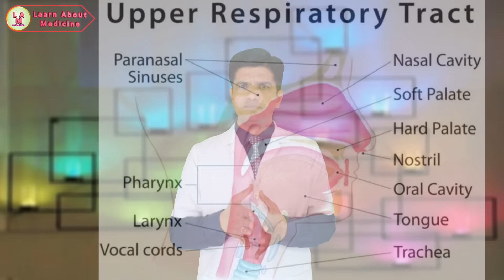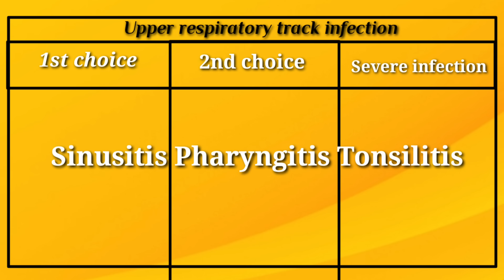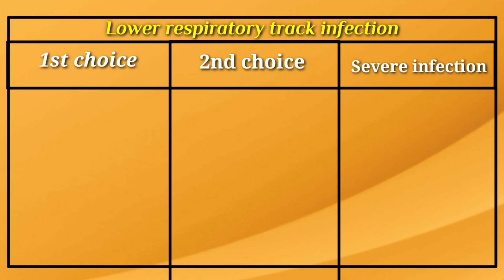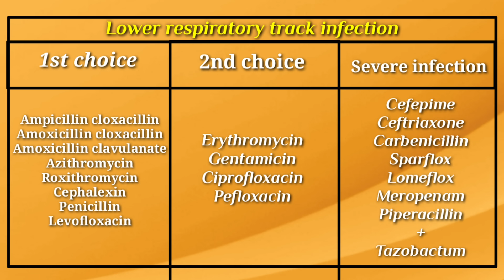फेफड़ों गले सांस नली की best antibiotic | Antibiotics for Respiratory infection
In this video we learn about Antibiotics medicine which is given in respiratory track infection which is also known as antibiotics dor URTI and antibiotics for LRTI.